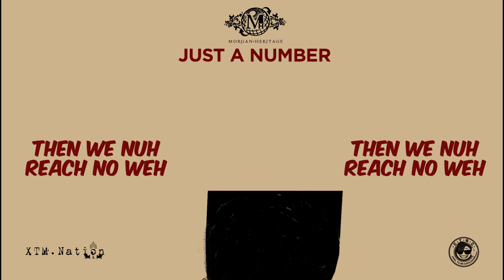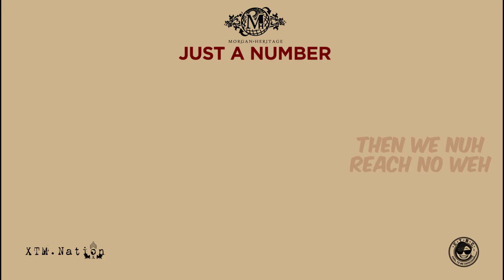Morgan Heritage - Just A Number (Lyric Video)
Recorded and mixed in Kingston and Florida, “Just A
Number” was “inspired by historic and current figures in
the entertainment industry,” says Morgan Heritage. “The
song speaks directly to upcoming sports, film, tv, and
music entertainers and anyone pursuing a professional
career. We want to warn them that it’s possible to work
hard and sacrifice all their lives yet lose everything due to
personal views or opinion.” Morgan Heritage continues,
“As students of history, we know it is better to open minds
than to close them. And that’s what we hope to do with this
song.”
“Just A Number” produced by Kareem 'Remus' Burrell for XTM.Nation, check out this Animated Lyric video by Joshua Solas

Just A Number
Intro:
Morgan Heritage
Uh, uh (Yeah mon), uh,
We now see the world (Kareem)
Through brand new eyes (It's real nephew)
Wooooaaaaay yeah (Cool To Be Conscious)
U hear dat
Money inna you pocket and you have a hot car (Hot car)
U friends call you hot star (Hot star)
U think you reach yeah
Look at the bigger picture
Chorus:
Them have we as just ah number
And seh we name ain't worth a thing
And if we want fame then we haffi sing
Play ball, run track and all sort of things
While dem collect the ring
And seh we name ain't worth a thing (Uh)
Position of power it control everything
If we nuh up deh
Then we nuh reach no weh, (Nuh reach) then we nuh reach no weh (Nowhere)
Verse:
Sign ah lifetime contract, You still have a boss (Still have a boss))
And if you violate you contract, You will lose it all (Will loose it all)
Yeah don't be blinded by the few that they let through to brandish millions, even billions
It's all a part of their plan to have chasing dreams of fiction (yeah)
Chorus:
Then we nuh reach no weh, then we nuh reach no weh yeah
Verse:
With diamonds and gold
Many they control
Now don't you be blind
Know that it's all for a time
They want you think to support your brother it is a failure
They rather you give your money to stranger
Now are you picking up, picking up, picking up, picking up
Now be wise
Chorus:
Position of power it control everything (Uh)
Rap:
Listen
Simpler times called for simpler things
Breaking it down simpler goals calls for simpler strings
To be pulled connect the dots and build ya kingdom my king
Cherish the days we live long enough to see our dreams
Top of the heap, careful not to get to deep
Code of the streets will lay you out and put you 6 foot deep (Uh)
Hustle day and night just to survive
And if you make a mistake become a number for life yeah
Chorus:
And seh we name ain't worth a thing (Thing)
And if we want fame then we haffi sing (Sing)
Position of power it control everything (Fi real)
Then we nuh reach no weh (Nuh reach), then we nuh reach no weh yeah (Nowhere)